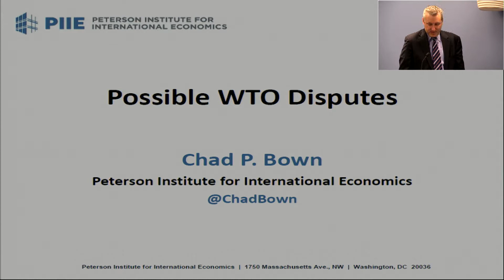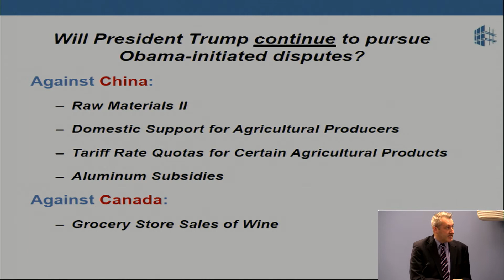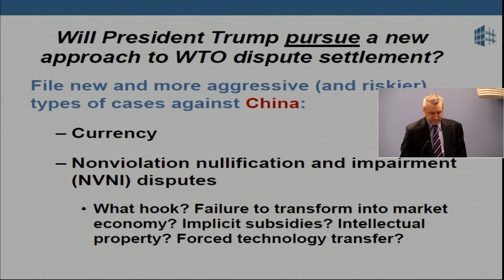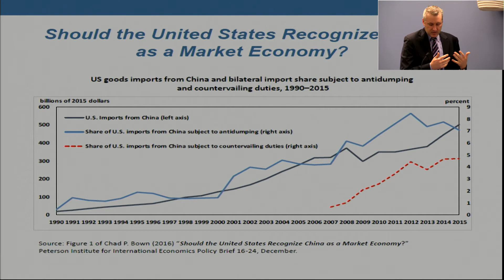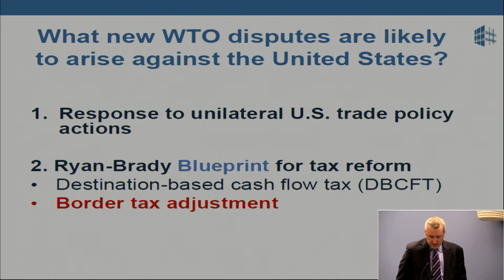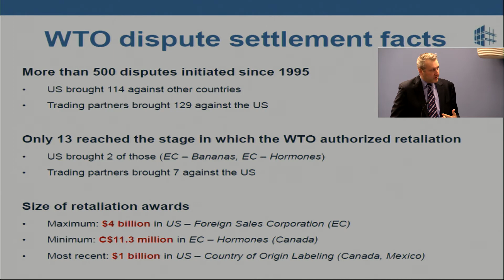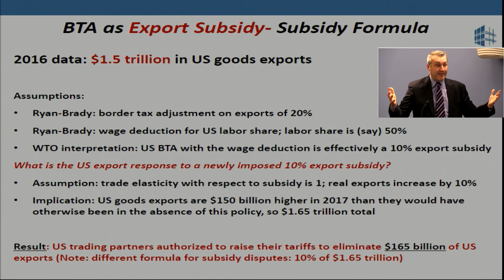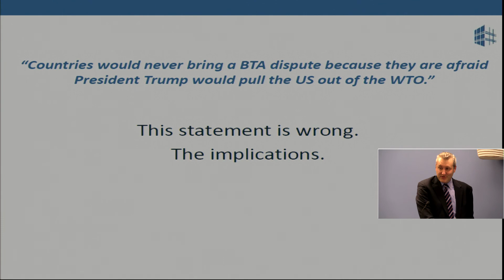Trumping Trade Orthodoxy: Possible WTO Disputes- Chad Bown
An aggressive new U.S. trade policy may result in formal disputes with WTO members. What are the most likely cases that might arise? How might the U.S. economy be affected if the WTO rules in favor of those who contest new U.S. approaches in trade policy?